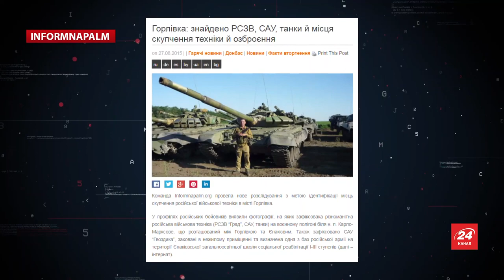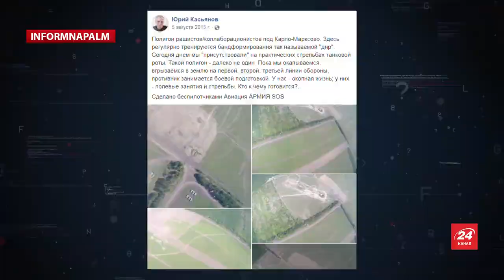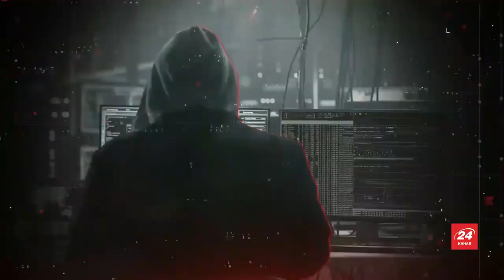Як селфіманія "спалила" базу російських окупаційних військ на Донбасі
База окупаційних військ на Донбасі: як дівчина, що любить робити селфі, "спалила" російську техніку.

Відео блог на 24 Каналі по OSINT-дослідженням InformNapalm підготував речник спільноти, волонтер Михайло Макарук.